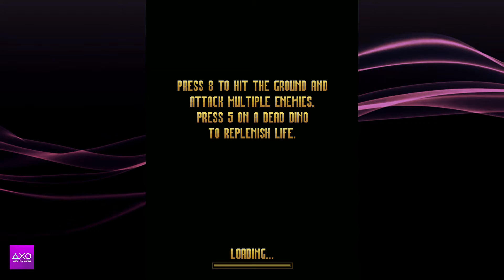Ann di jadikan persembahan untuk Kong | King kong:The Official Game of the Movie |Java game (Part 3)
Triple Academy Award® winner Peter Jackson (The Lord of the Rings trilogy) directs the dramatic adventure King Kong, bringing his sweeping cinematic vision to the iconic story of the gigantic ape captured in the wild and brought to civilization where he meets his tragic fate.
King Kong: The Official Mobile Game of the Movie brings the action-packed adventure to your phone by combining thrilling gameplay with realistic graphics rich with detail. Incorporating the main characters from the film, the game takes you on a whirlwind adventure where Jack and Kong risk everything to protect Ann. From the dense jungles of Skull Island to the magnificent skyscrapers of Manhattan, the adventure begins here.

The official mobile game of the most anticipated film of the year.
9 action-filled levels in 3 beautifully rendered cinematic environments inspired by the film (Skull Island’s jungle, the temples of Skull Island, and Manhattan); super-detailed and realistic graphics, amazingly fluid animations and interactive environment.
Groundbreaking dual gameplay offering the chance to play Jack and King Kong, delighting fans of both adventure and pure action.
Easy to play: amazing moves and attacks are possible with simple, context-sensitive controls.
True to the film: game creators worked very closely with movie’s team to ensure that the game’s visuals and storyline are entirely consistent with the film.

Official site (Not available again) but you can see again on web archive

King kong:The Official Game of the Movie
V 1.0.0

Gameloft and the Gameloft logo are trademarks of Gameloft in the U.S. and/or other countries.

Licenced by Universal Studios Licencing LLLP.

The Empire State building design is a trademark of Empire State Building Company LLC and used with permission.